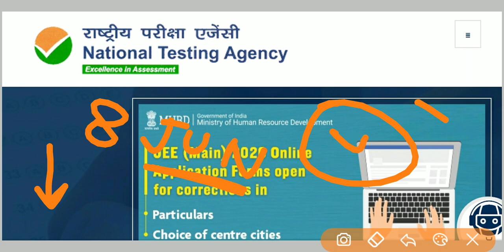NEET 2020 Postpone Again ? / Lockdown Extend till 30 JUN / Neet 2020 Latest News / Neet Exam 2020